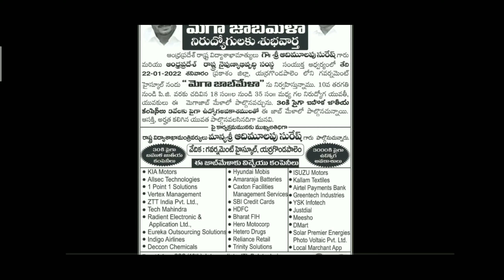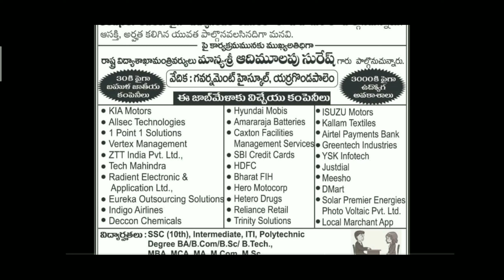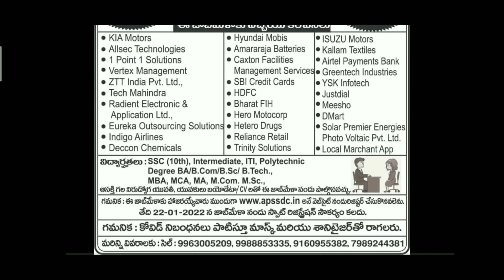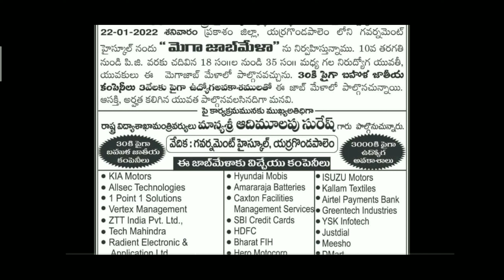Mega Job Mela Drive | 30 Company's 3000+ Vacancies | 10th To PG | No Fees | Freshers Jobs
Mega Job Mela Drive | 30 Company's 3000+ Vacancies | 10th To PG | No Fees | Fresher's Jobs |